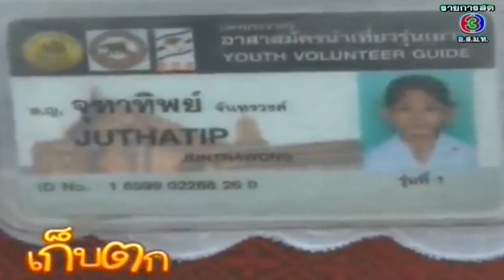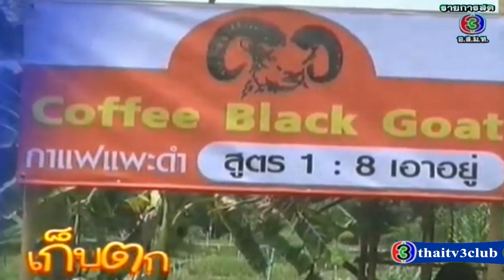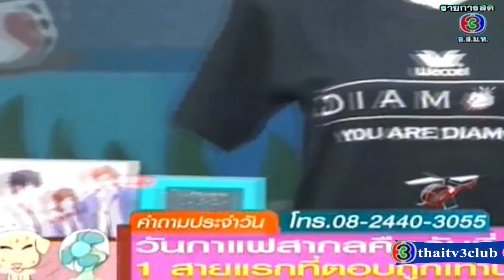เก็บตก -24 กรกฎาคม 2556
เก็บตกทุกวันจันทร์-ศุกร์  ช่อง3 ออกอากาศสดหลังรายการโต๊ะข่าวบันเทิง (13.25 )